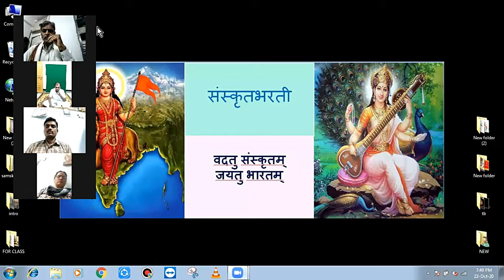sanskrit language greatness సంస్కృత భాష గొప్పతనం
ప్రపంచంలో ఉన్నటువంటి భాషల్లో ఆది భాష అయిన సంస్కృతమూ భాష గూర్చి సంస్కృత భారతి రాష్ట్ర కార్యదర్శి శ్రీ ఉమేష్ త్రివేది గారు వివరిస్తున్నారు.ఇంక
సంస్కృత భారతి ఆధ్వర్యంలో పెద్దలకు, పిల్లలకి
online ద్వారా ఉచితంగా  సాయంత్రం సమయాల్లో సంస్కృత సంభాషణ శిబిరం జరుపబడును. మొదట వరసగా 10 రోజులు తరవాత వారానికి ఒక రోజు చొప్పున క్లాసెస్ ఉంటాయి.
 పెద్దలు,పిల్లలు సంస్కృతము లో మాట్లాడము ఇంక అనేక సంస్కార విషయలు నేర్చుకోవడం జరుగుతుంది.
శిబిరం వివరాలకు call చేయండి
శివః ఆచార్య🧘🏻‍♂️